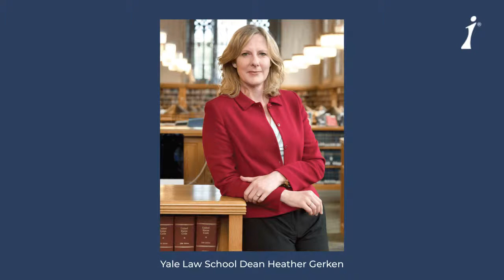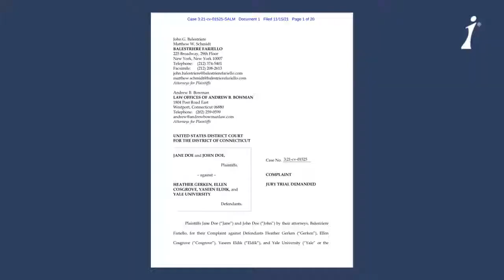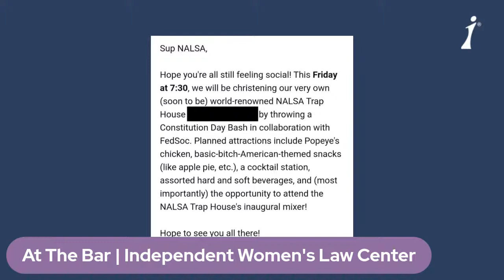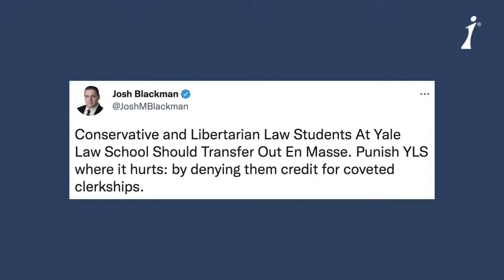Hot Mess at Yale Law School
Over the past few years, Yale Law School has become a cauldron of cancel culture.  Author and legal analyst David Lat joins this episode of At the Bar to discuss a few of the latest controversies, including the fracas between the Yale Federalist Society and DEI bureaucrats. Has the law school done enough to protect freedom of association and political discourse? Inez Stepman and Jennifer C. Braceras weigh in.